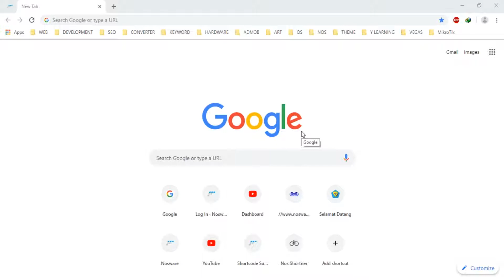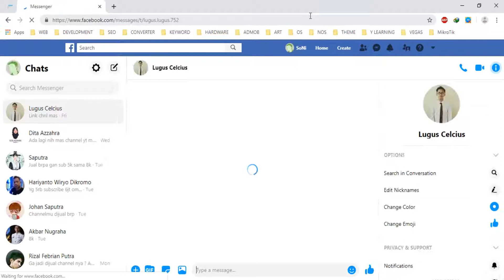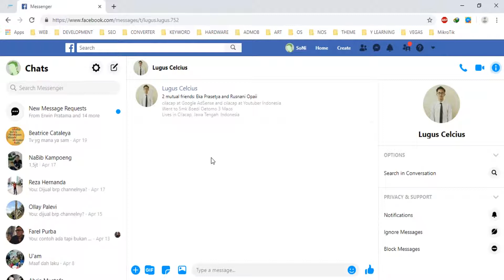Facebook Fast Delete Messages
Tutorial How to using Facebook Fast Delete Messages to delete All Messages/Inbox in Facebook.